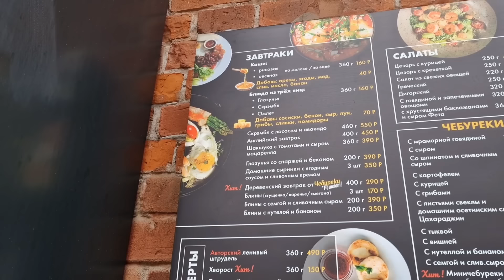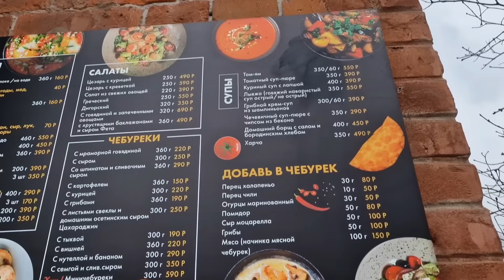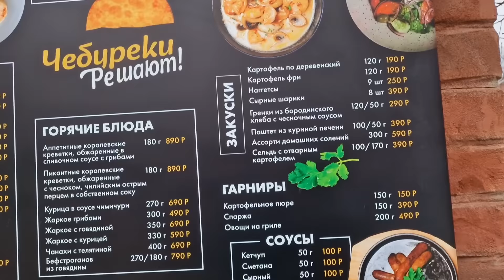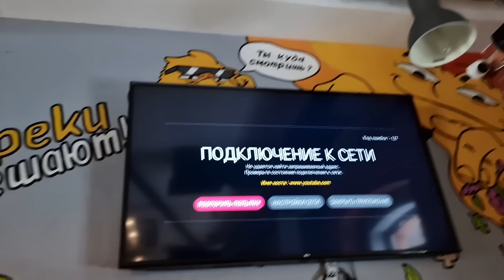Чебуреки🥟 решают все, но десерт из груши вкуснее))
Так же вы можете помочь в развитии моего канала для показа вкусных рецептов и разных блюд.
моя карта   Райффазенбанк  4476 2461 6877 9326